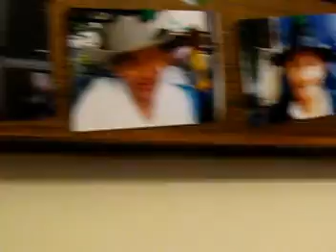Karaoke arriero, San Eduardo, Boyaca.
Inauguracion del primer Karaoke de San eduardo, Boyaca.